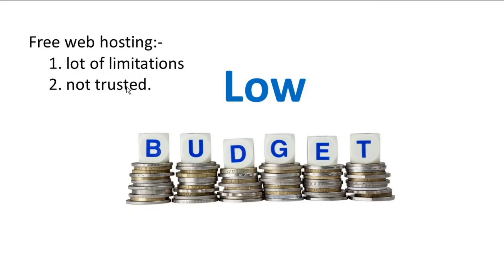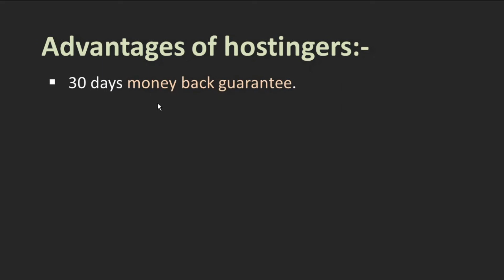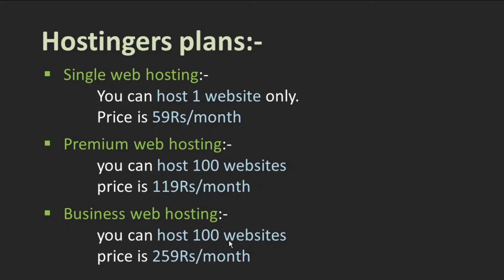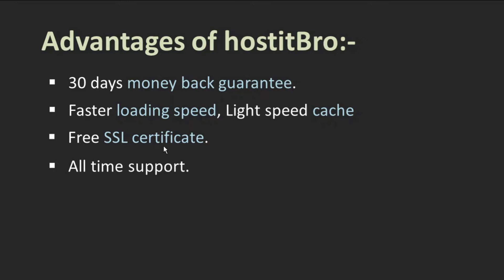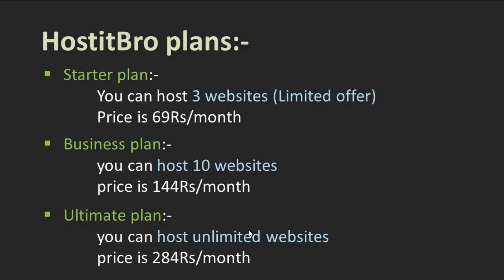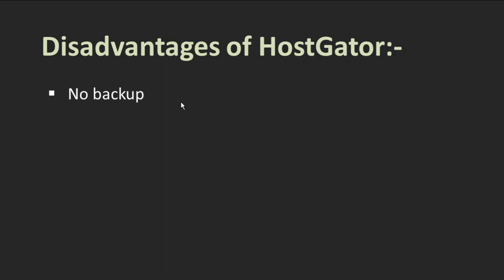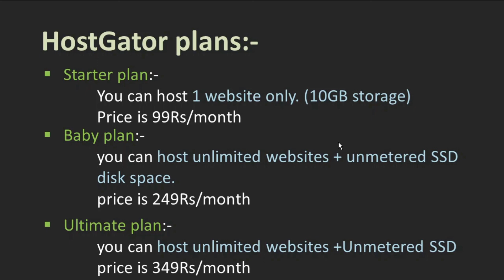Best Web Hosting India|Cheap and Best Web Hosting 2021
This video is part of web development basics.In this video,i have explained about best web hosting providers in india. I suggested 3 web hosting providers which provides web hostings at low prices with quality service. Let's see advantages,disadvantages,features and hosting plans of these web hosting providers in India.
qeuries covered:-
1) web hosting providers
2) top web hosting providers
3) cheap and best web hosting services in india
4) best web hosting plans

creator:-
shantanu kejkar